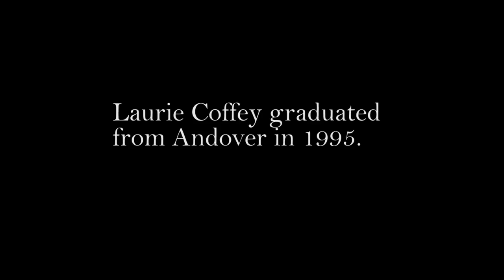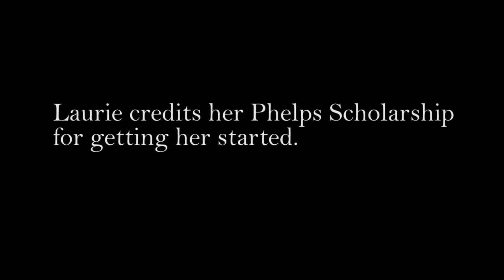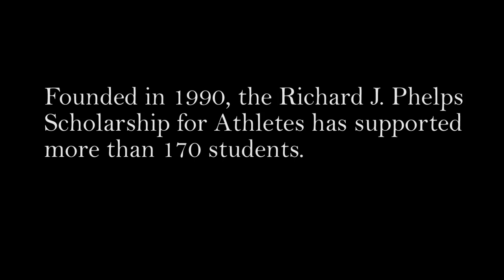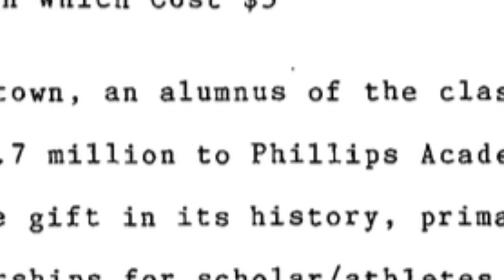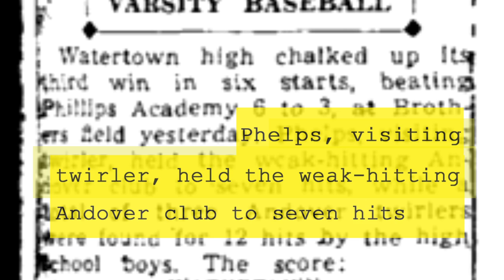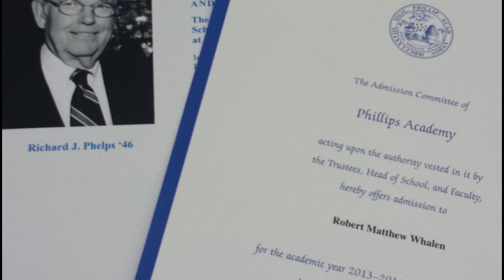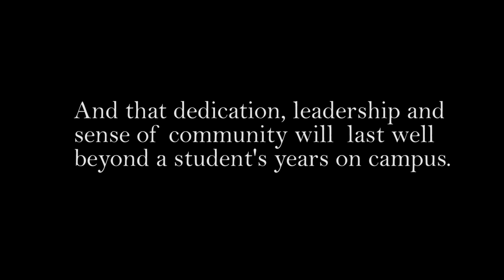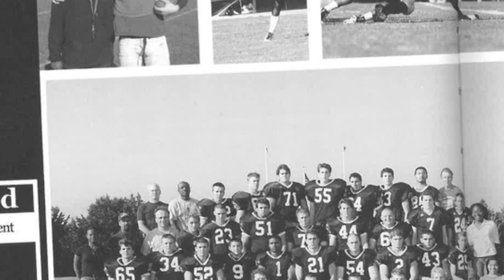Richard J. Phelps '46: An Andover Story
Filmmaker Charles Stuart '62 profiles Phillips Academy alum Richard J. Phelps '46 and his contribution to athletics both during his time as a student and as a philanthropist with the Phelps Scholars program. On May 29, 2015 Phelps was honored to celebrate of 25 years of student-athlete support. View photos from the event